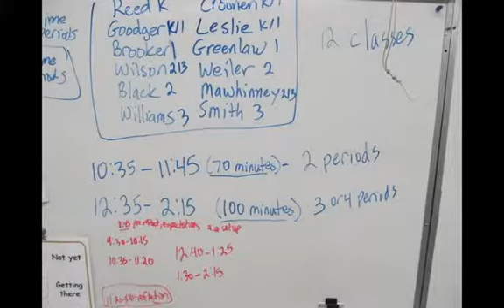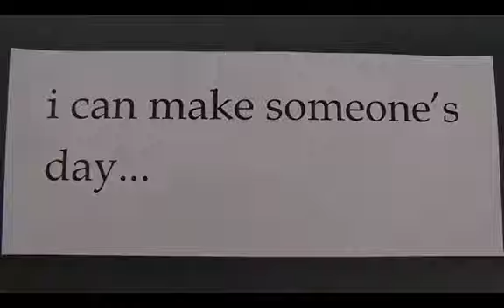DFC2013 Canada : Primary Gym Blast